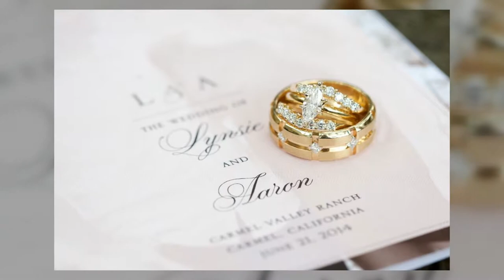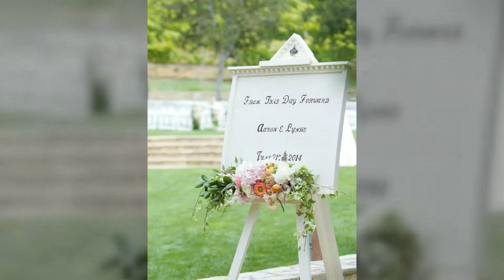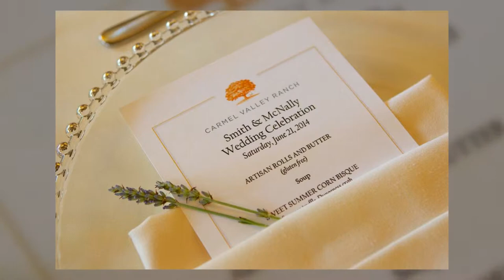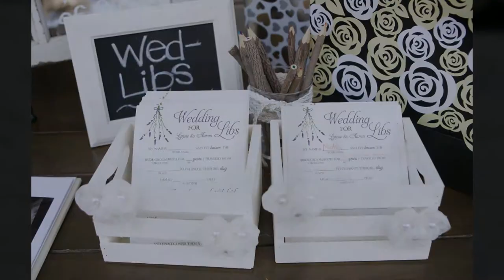Lynsie & Aaron's Carmel Valley Ranch Wedding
Lynsie and Aaron's wedding day held at the beautiful Carmel Valley Ranch in Carmel Valley, CA. Photography by Mike Steelman Photographers